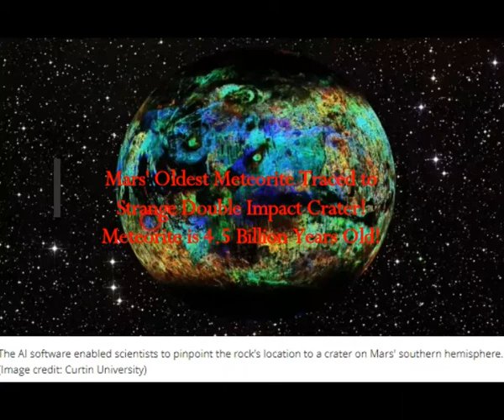Mars' Oldest Meteorite Traced to Strange Double Impact Crater! Meteorite 4.5 Billion years old!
Please Support:
Thumbnail image -meteorite mars black beauty  nasa.jpg